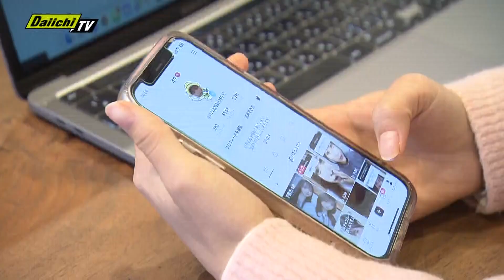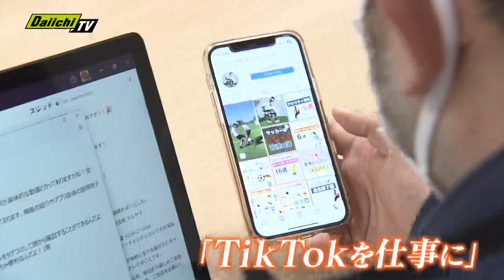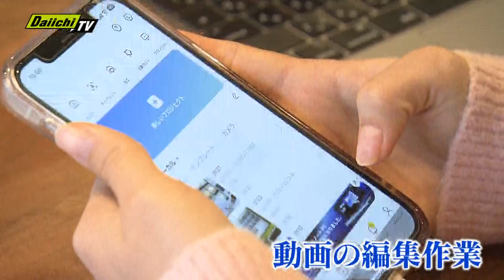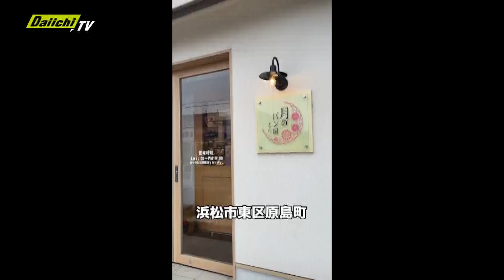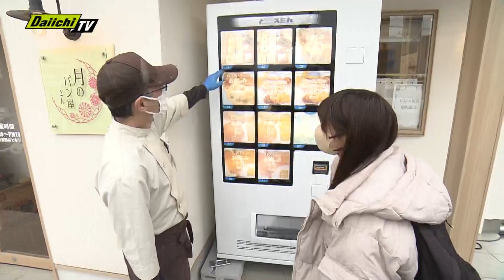TikTok「超チルなラッパー」で話題 現役女子高生 がなぜ会社員に ！？【every.しずおか特集】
動画の再生回数は９００万回以上。ＳＮＳでバズった浜松市の女子高生が
去年、通信制高校に転校し、会社員として働き始めました。
仕事は、ＴｉｋＴｏｋを使ったＰＲ動画の制作。新たな挑戦を始めた彼女に迫りました。（2023年2月3日放送）